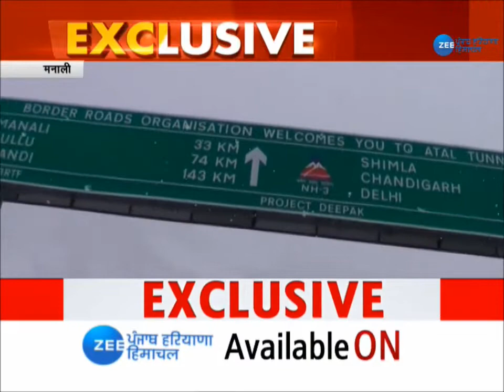10,000 फीट की ऊंचाई पर कांपते Atal Tunnel की सुरक्षा में लगे Police जवान| Rohtang| PM Modi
Atal Tunnel Rohtang  की सुरक्षा में लगे Police के जवान minus 20 डिग्री Temperature में ठंड से कांपने को मजबूर हैं लेकिन फिर भी मोर्चे पर डेट हुए हैं, ये वो इलाक़ा है जहाँ सर्दियों में 10 से 15 feet Snowfall होती है और ज़बरदस्त Avalanche आते हैं देखिए हमारे संवाददाता की संदीप सिंह की ये Report.